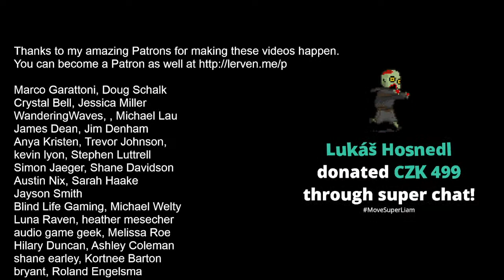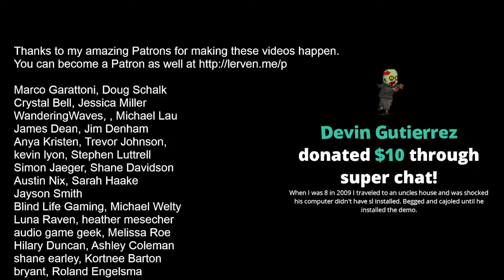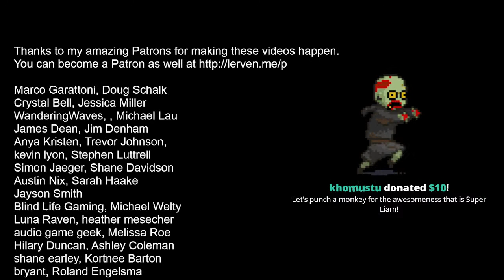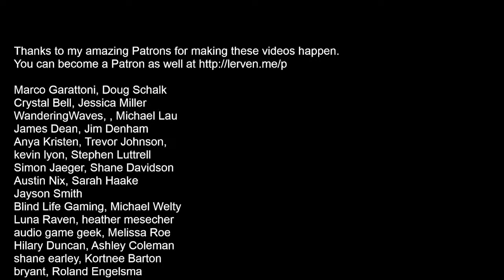Super Liam Marathon for February 27, 2022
Join Liam and Ather for a deep dive in to the ground-breaking audio game Super Liam. They'll tell stories, play through the game, and explain some of the things that didn't make it in to the full version.

A special thanks to HKC radio who is simulcasting today's stream. check them out

Liam is also raising money for his upcoming move in april.

Enjoy the stream? Here's how you can help me continue to make great content.

Chat Rules:

Not following these rules will get you removed from chat.

1. do not request specific games. the title of the stream will tell you what I'm playing.

2. Don't be negative. If you don't like what is being played, then you are encouraged to go somewhere else. constructive criticism is always welcome.

3. be polite in chat.

4. Don't advertise your channel or post links.

5. Don't give solutions to puzzles or game spoilers unless I ask for them.

Frequently asked questions:

Q: Why doesn't a particular game have video?
A: I play a number of audio-only games which were designed for blind gamers. As you can imagine, graphics weren't exactly a priority for many of them.

q: How do you read the screen, use a computer, read my chats, broadcast, ETC?
A: I use software called NVDA which turns text in to synthetic speech. For mainstream games, I hook my console of choice up to a capture card. I then OCR the capture card's output.